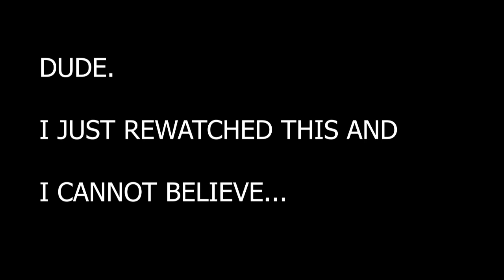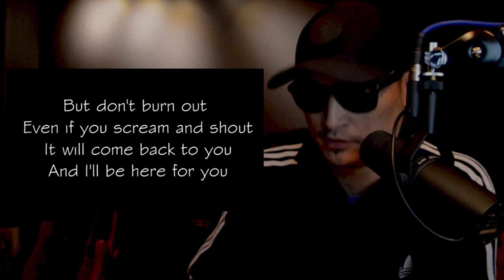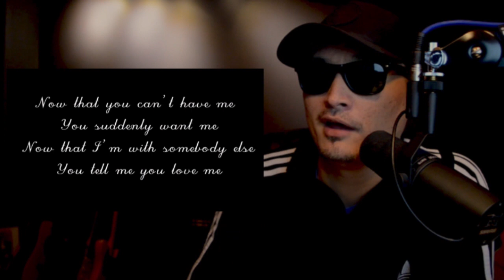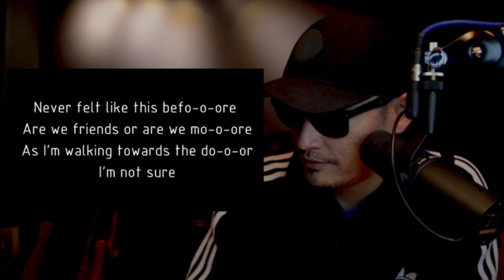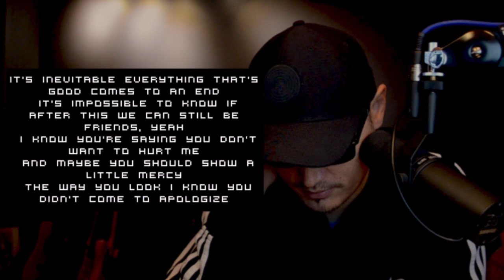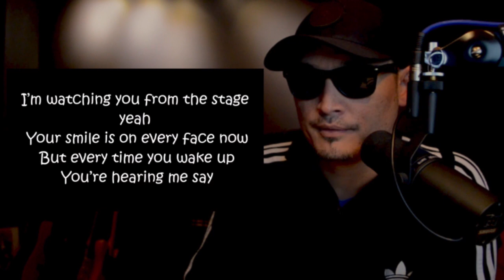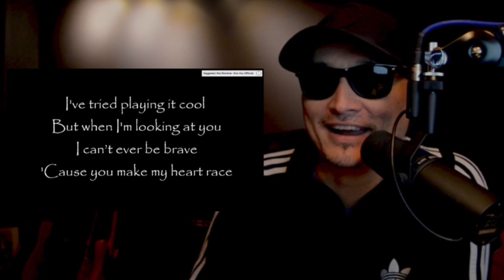One Direction - Trivia Time - Match Up Each Voice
Welcome to One Direction Wednesdays.  I'm Billboard charting recording artist, Tommy Marz.  See you next Wed.

hmu on P for more 1D content.  below. -tommy